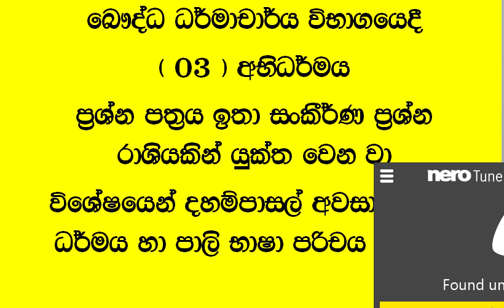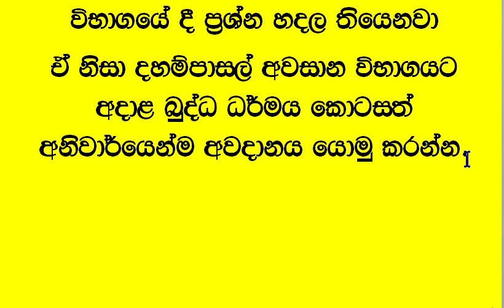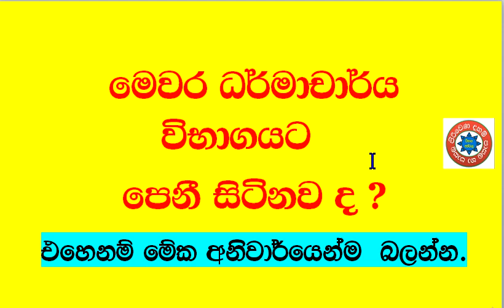ධර්මාචාර්ය අභිධර්ම ප්‍රශ්න පත්‍රවල දහම් පාසල් අවසානය බුද්ධ ධර්මය කොටසින් ගොඩක් ප්‍රශ්න හදලා